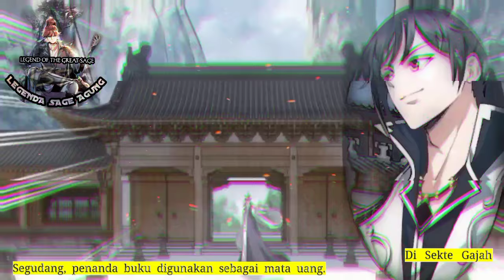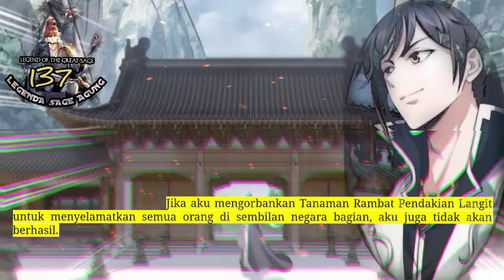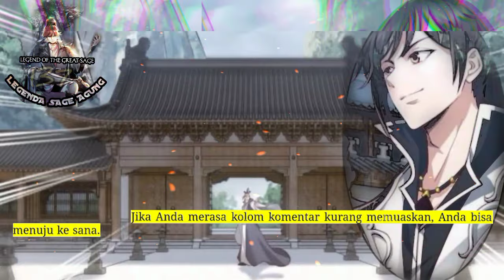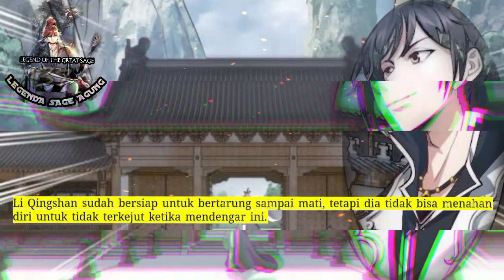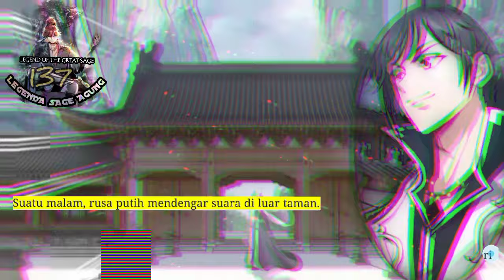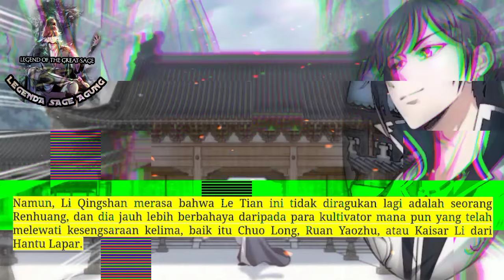Legenda Sage Agung season 137